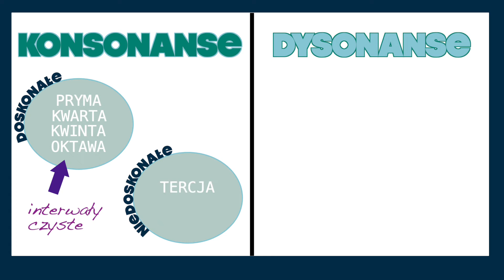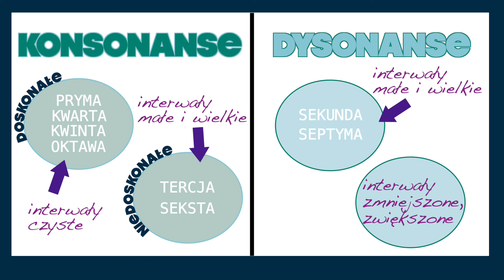INTERWAŁY MUZYCZNE. Lekcja 1 - podział interwałów.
Z filmu dowiesz się co to jest interwał. Jak klasyfikuje się interwały w zależności od współbrzmienia.